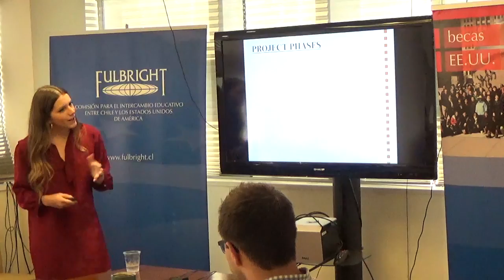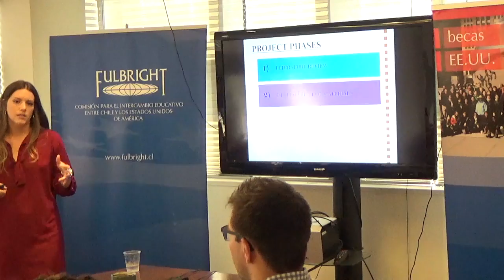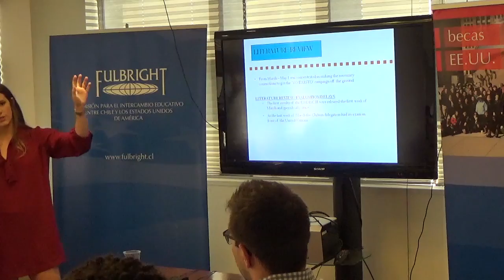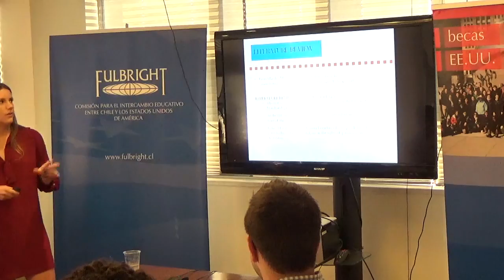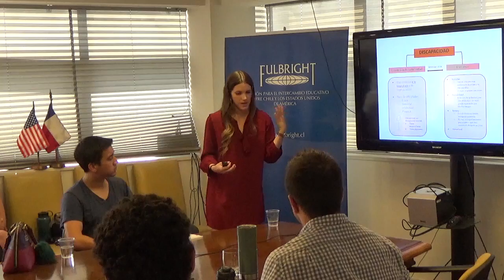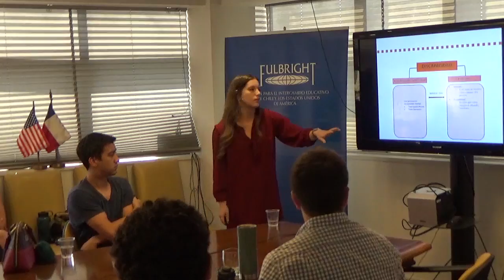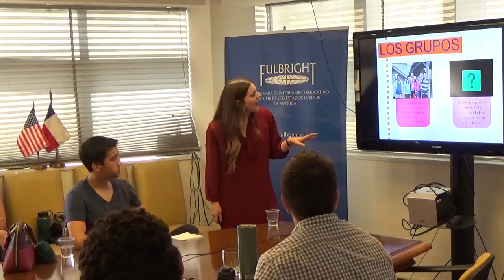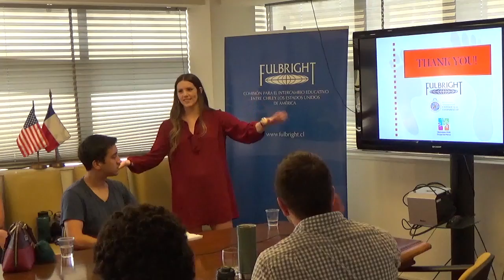Alexis Palá - Rights of Persons with Disabilities in Chile and the Creation of Self-Advocates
People with disabilities are often discriminated against and marginalized in Chile. To begin to change that, and the perceptions people have of this population, a highly collaborative, 3 part project has been created that consists of: preliminary research, educating people on rights, and a large-scale four month campaign. To help execute, I formed a highly qualified board to oversee and guide the project.

PDF of the presentation available at goo.gl/uHD4MU